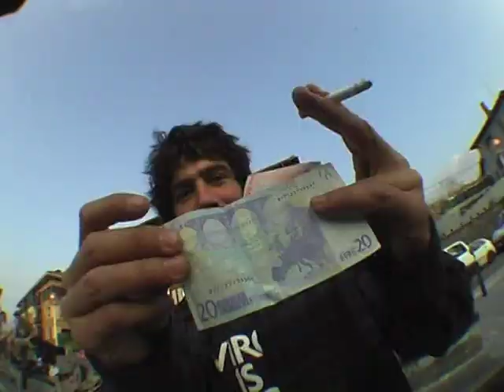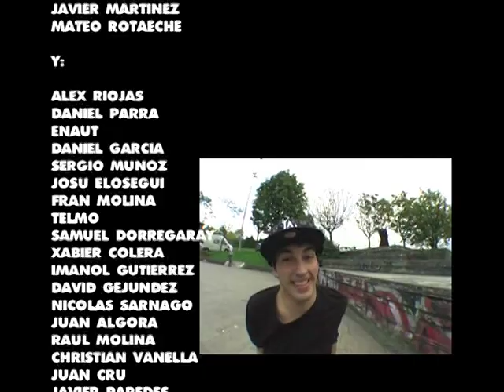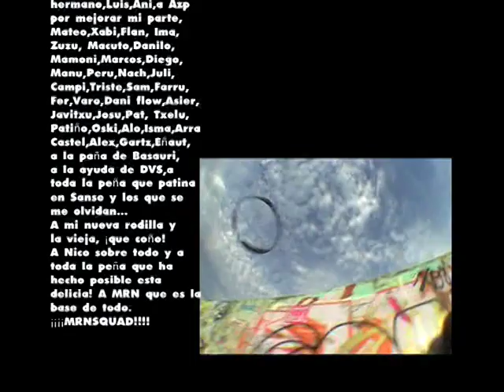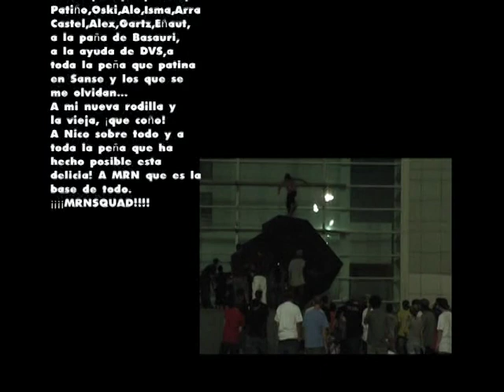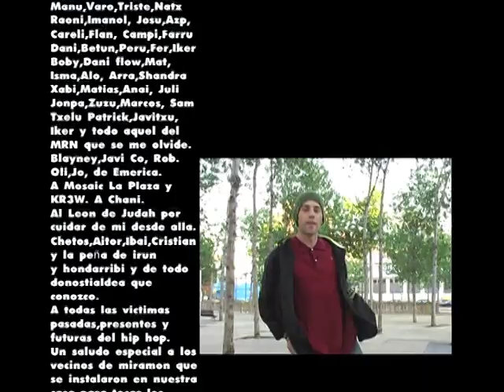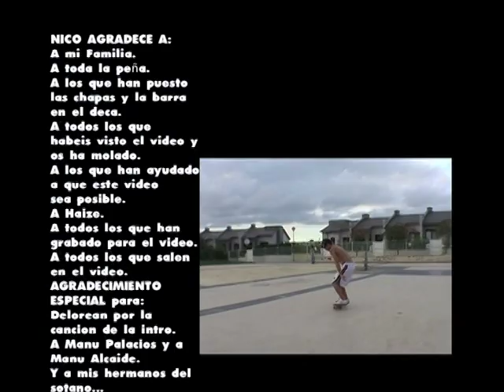MRN Skate - Fully Flanders